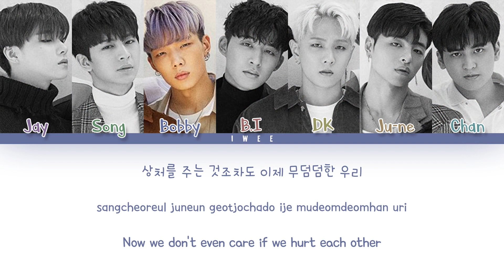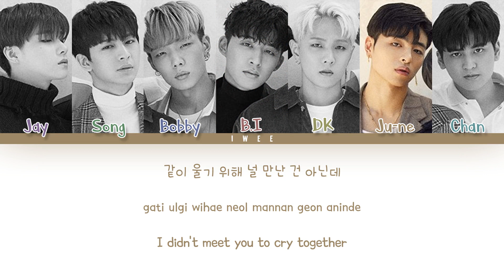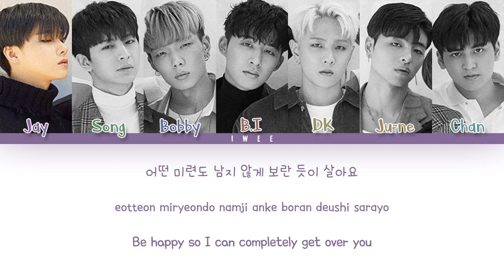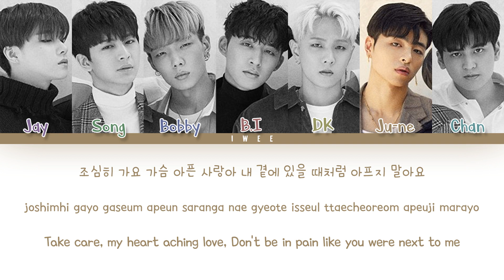iKON (아이콘) – Goodbye Road (이별길) (Han|Rom|Eng) Color Coded Lyrics/한국어 가사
✧iKON (아이콘) – GOODBYE ROAD (이별길) Lyrics Korean, Romanization With English Lyrics 한국어 가사

✧STREAM GOODBYE ROAD!

✧ASK ME!

✧Song Info:
SONG : GOODBYE ROAD (이별길)
ARTIST : iKON (아이콘)
ALBUM : [EP] NEW KIDS : THE FINAL
YEAR : 2018

✧CREDITS :
Korean: music.naver
Rom: ccl
Eng: pop!gasa